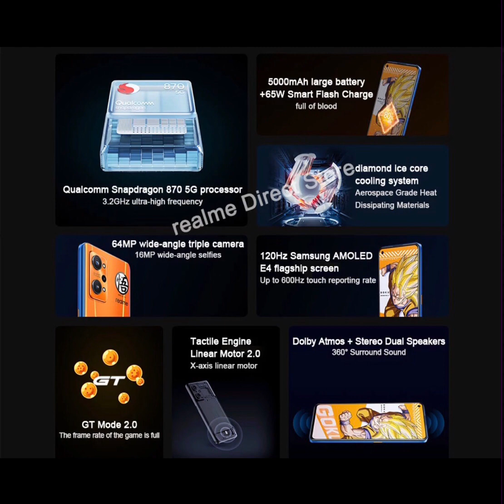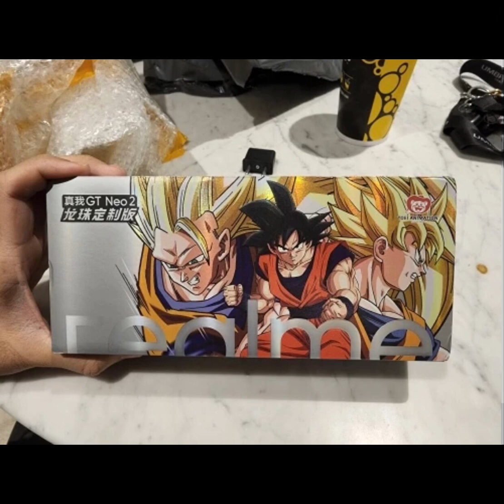Realme GT NEO 2 special edition